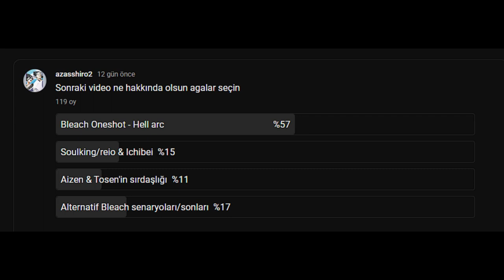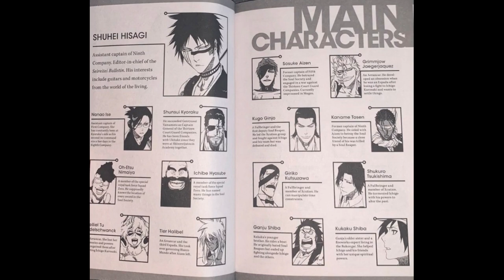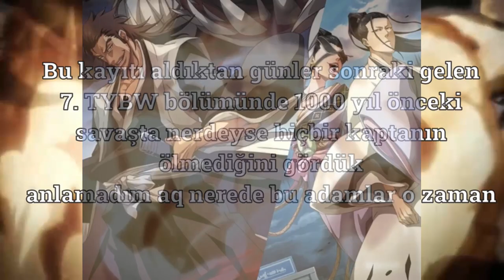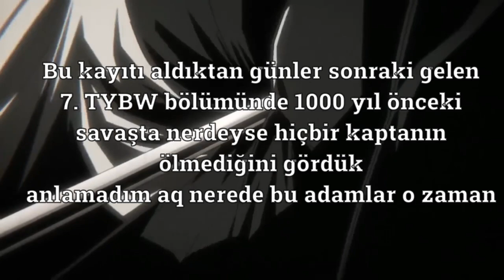20.Yıla Özel Yapılan Bleach Oneshot'ın Olayı Ne🤨? Türkçe | (MANGA SPOILER)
Genel olarak 15 dakikalık Bleach oneshot ile alakalı bir türkçe Bleach videosu